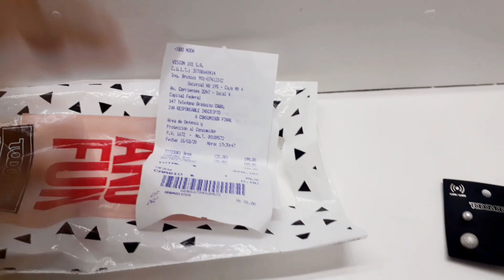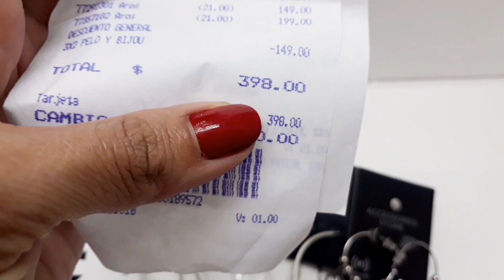PERFUME DEL DIA EN CUARENTENA/VLOG 89/MORO LOVE VLOGS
PRODUCCION: MORO LOVE VLOGS

Hola loves como estan? Espero que bien😊 hoy les comparto mas dias de cuarentena y aprovechamos para hacer cosas en la casa limpiar y seguir pintando.
Tambien festejamos el cumpleaños de mi mama el 24 de marzo un  mini brindis.
🔊SI TE GUSTO EL VIDEO REGALAME TU LIKE 👍Y COMPARTILO CON TUS AMIGOS ASI MAS PERSONAS NOS PUEDEN VER😘😘

GRACIAS POR EL AMOR 💕💕

💕CANAL MOROLOVE💕

🔊SEGUIME EN INSTAGRAM PARA MAS RESEÑAS DE PERFUMES Y ESTAR EN CONTACTO.